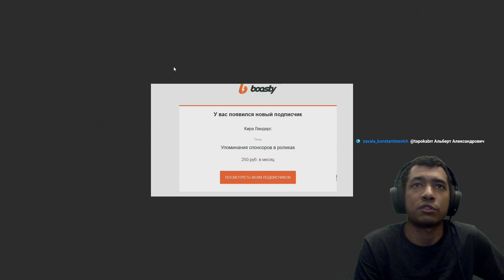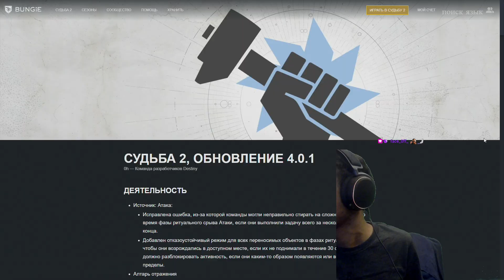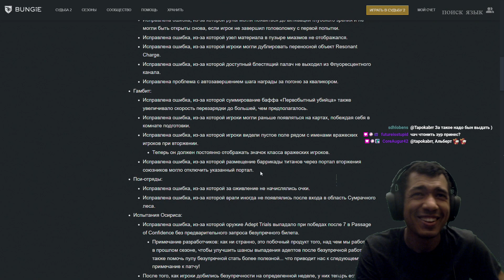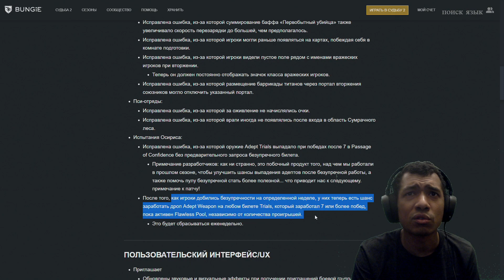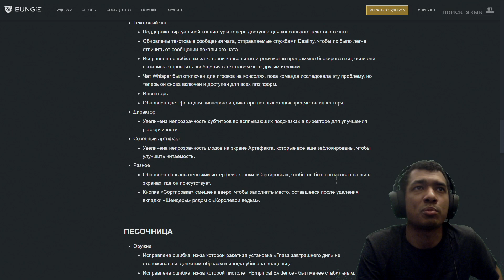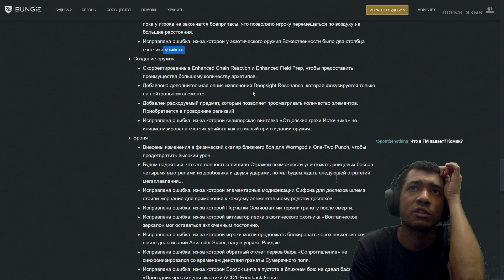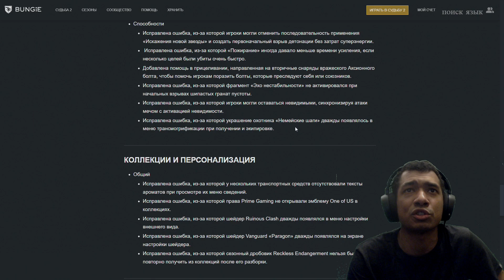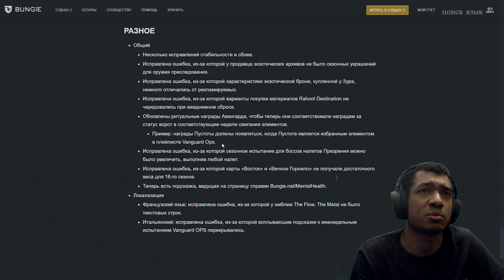Destiny 2 | Ресет 19.04.2022 | Патч 4.0.1 | Двойной лут в сумраках, Мастер Клятва Послушника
Таймкоды:
00:00 Темы ролика и благодарности спонсорам
01:06 Новости о игре
02:55 Патчноут 4.0.1
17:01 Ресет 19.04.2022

🔥J9ZJ -Скидка 300 рублей на первые три заказа от 2000 рублей
Успей ухватить выгоду.